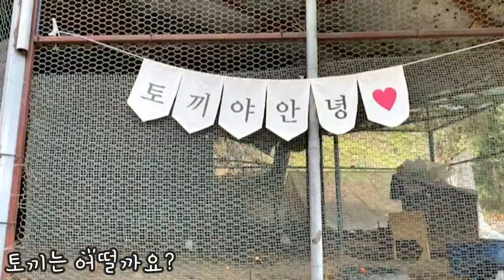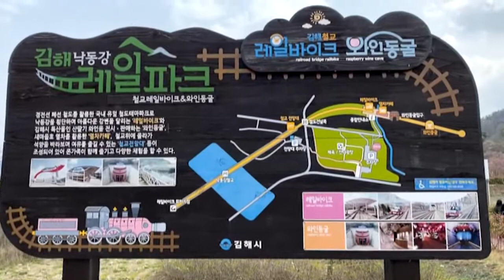[아기와함께]김해 대동승마랜드& 와인터널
김해 대동 승마랜드와 와인터널에 다녀왔습니다.